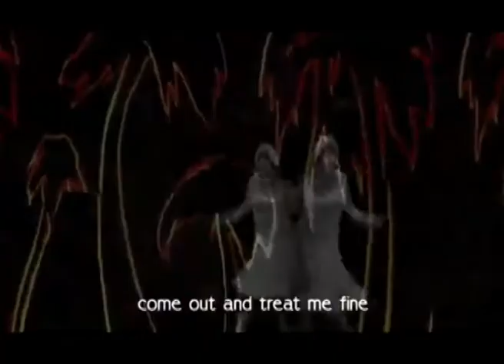Rita Braga em conversa com a Scratch Magazine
Entrar no universo de Rita Braga é permitir-se a uma deliciosa viagem no tempo Sonora, agora renovada, com o terceiro disco da cantora, Time Warp Blues.